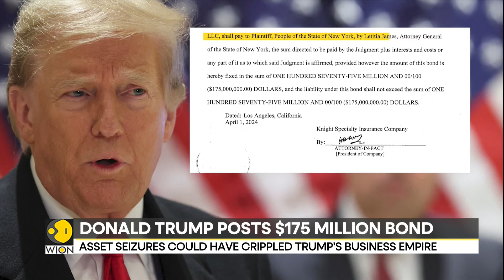US: Donald Trump posts $175 million bond in civil fraud case, averts asset seizures | WION News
Former US president Donald Trump posted a $175 million bond in his New York civil fraud case Monday, a court document showed, avoiding asset seizures while his case winds through the appeals process.